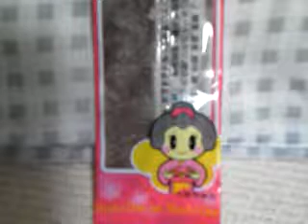甘酸っぱい梅 のしうめちゃん